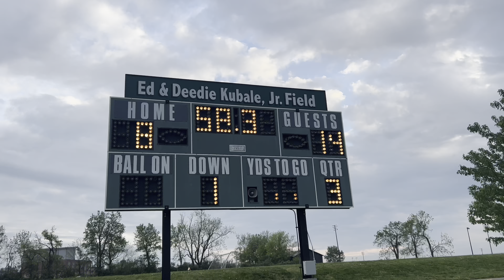Indy Bison(red) vs Ky Insanity 👀 Defensive Game🔥🎬!!